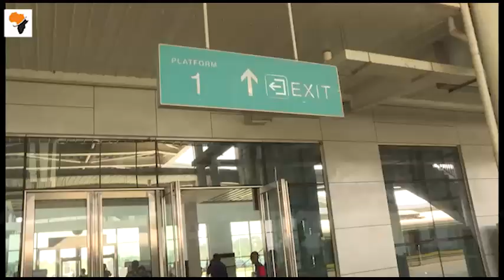NRC vows to punish ticket racketeers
The Managing Director of the Corporation Fidet Okhiria has assured Nigerians that investigations are underway and perpetrators would be prosecuted accordingly.

The Managing Director of the Corporation disclosed this when he visited the Moniya train station to assess the activities of the staff.

Okhiria visited the Moniya Railway Station in response to numerous complaints raised by Nigerians while booking free train tickets online.

The passengers were set for the 4pm ride and are being checked in by staff of the NRC by verifying their real names through their valid identity cards.

Individuals who couldn't provide identity cards or hadn't booked online were assisted through manual registration, ensuring they could still benefit from the service.

Aishat Zakariyah, a first-time railway passenger, shared the challenges she faced while attempting to book online. Fortunately, luck finally favored her, and she secured the ticket at the last minute.

And for those caught in the act of racketeering, the NRC Managing Director says they will not go unpunished.

The passengers are fully on board for the trip but their persistent yearning is for the government to consistently deliver dividend of democracy to them beyond festive occasions.